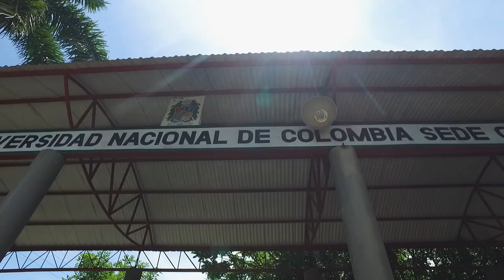Programa Especial de Admisión y Movilidad Académica PEAMA | Yidis Gahona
Yidis Gahona | El PEAMA de la UNColombia es una luz de esperanza para que muchos colombianos puedan proyectarse a un futuro más seguro para ellos y sus familias